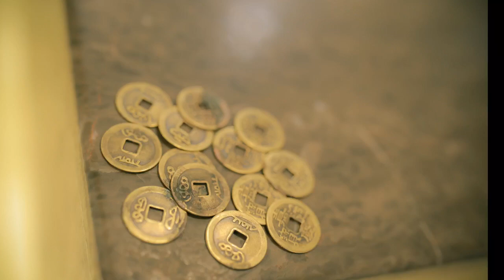Fred Randulph (Randie) & Crystel Alene (Tetel) 03-March-2018 || Xtel RaSuL 🇵🇭🇦🇺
Sharing my photos from my wedding. 🤵 👰